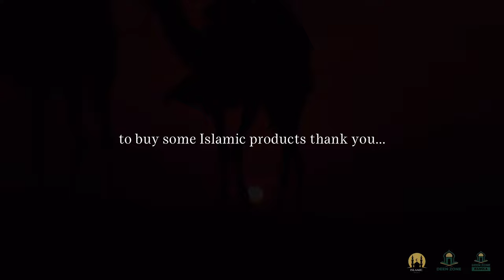ME MYSELF & I - ISLAMIC MOTIVATION